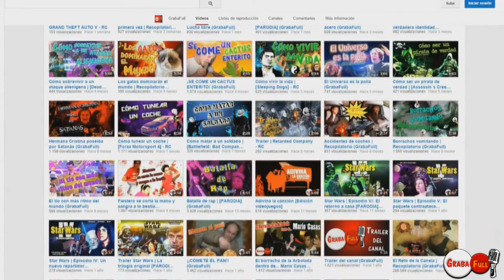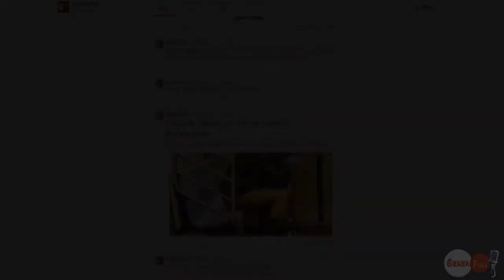¡ESPECIAL 2.000 SUSCRIPTORES! | Famosos, cambios, y GrabaFull al habla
¡Ábreme, soy una descripción y merezco ser leída!

¡ESPECIAL 2.000 SUSCRIPTORES! Cien mil gracias a todos por estar ahí y darnos fuerza para seguir haciendo el monger. Esto no ha hecho más que empezar. Seguiremos dando caña como nunca.

Y para celebrarlo, le preguntamos a los famosos del momento qué opinan de GrabaFull. ¿Las respuestas? Bueno... mejor lo veis vosotros. Quedaros hasta el final, que salen dos tíos hablando con sus sexys voces.

· PostData: ¿Samuel L. Jackson es el puto, o no es el puto?

Sí te ha gustado el vídeo, ¡deja un like y comparte! Con tu ayuda, nuestro humor absurder dominará el mundo y todos viviremos en un lugar mejor. =D

GrabaFull 2014